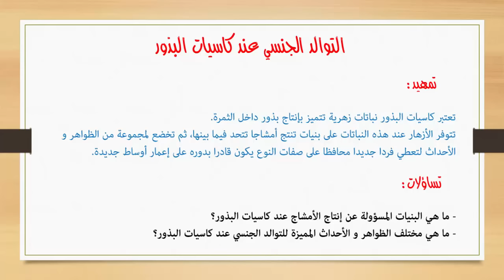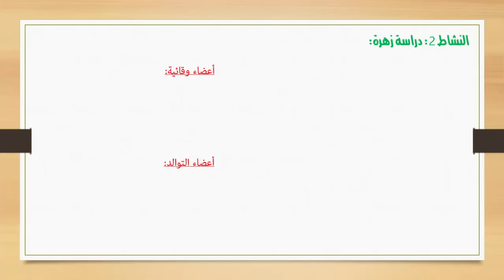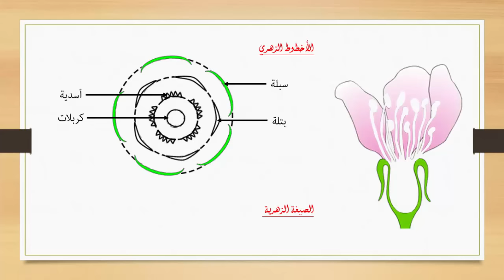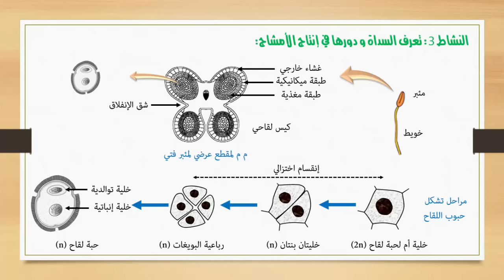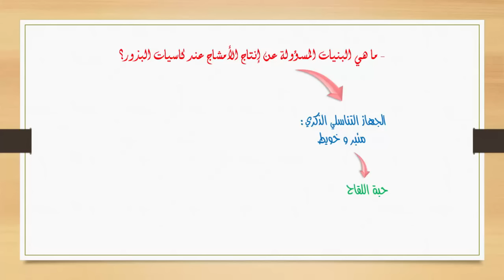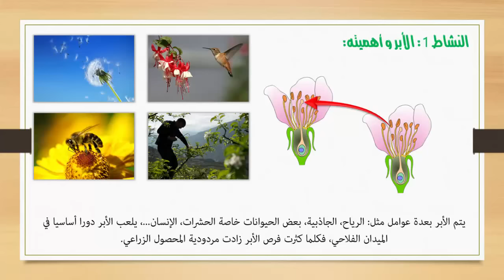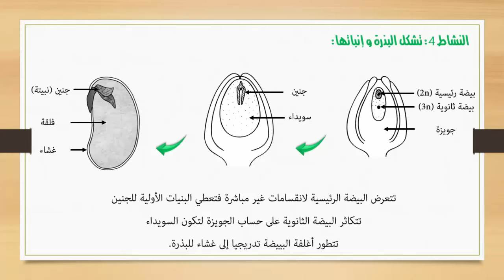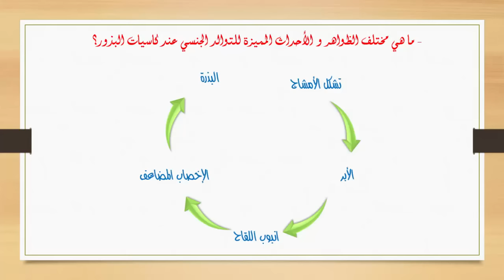التوالد الجنسي عند كاسيات البذور - TARIK ELOURFI